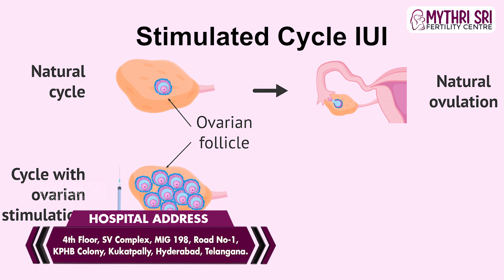గర్భాశయంలోకి కణాలు| IUI Treatment Process Step by Step in Telugu | Dr Mythrayi Best Fertility Centre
Dr. Mythrayi Molugu is a well-known doctor based in Hyderabad who specialises in Gynaecology. Dr. Mythrayi Molugu has been practicing medicine for over 4 years. Dr. Mythrayi Molugu specialises in Urinary Incontinence (Ui) Treatment, In-Vitro Fertilization (IVF), Fertility Treatment, Colposcopy Examination, Treatment Of Erectile Dysfunction, D&C (Dilation and Curettage). Dr. Mythrayi Molugu has been an active member of various organisations, including Medical Council of India (MCI). Dr. Mythrayi Molugu earned MBBS from Dr. NTR University of Health Sciences Andhra Pradesh. Dr. Mythrayi Molugu has DGO from Kurnool Medical College, Kurnool.